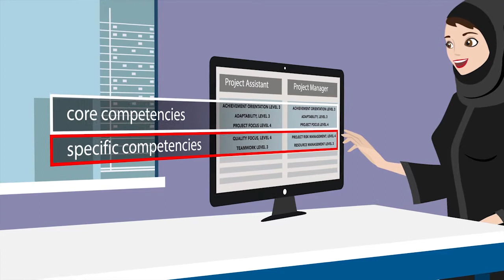DUQM Competency Framework video